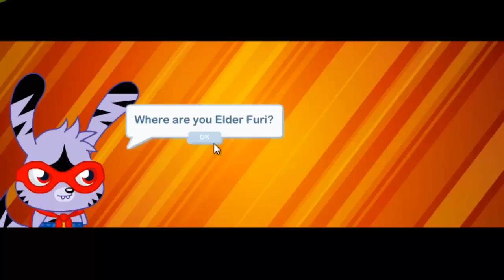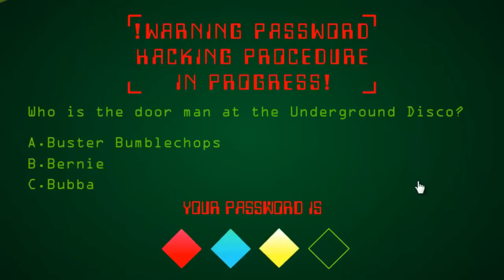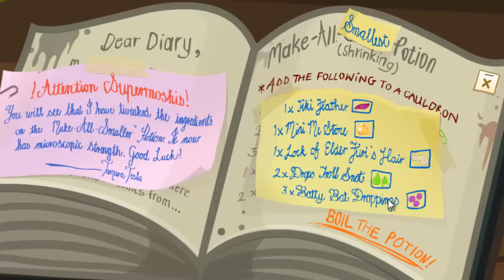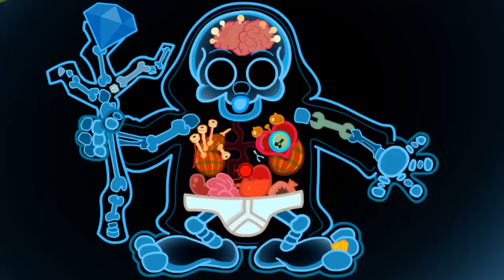Moshi Monster Cheats: Super Moshi Mission #7 - 20,000 Leagues Under The Fur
Moshi Monster Cheats and Walkthrough: Super Moshi Mission #7 - 20,000 Leagues Under The Fur.

"Purple smoke coming from the volcano? Elder Furi gone missing? It's time for the Super Moshis to investigate!"